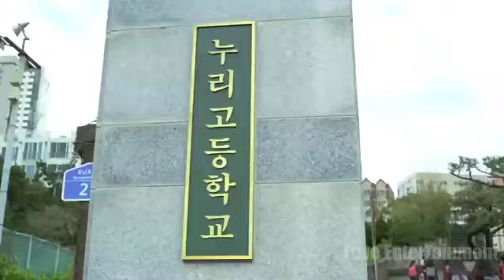Ennai kollathey new version Tamil song sung by monishaQueen @monishaQueen|MONISHAQUEEN CREATION